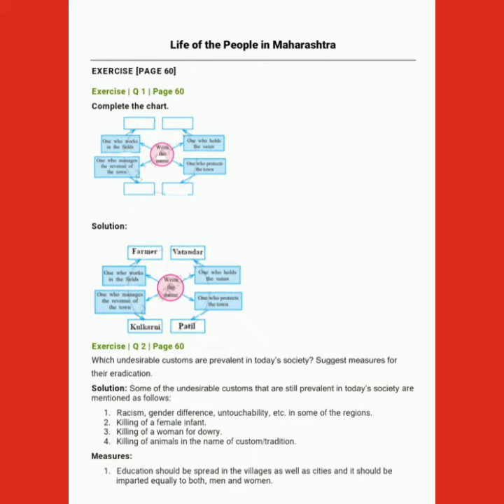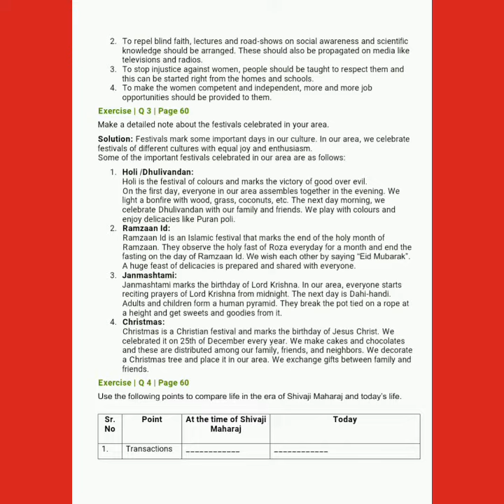History of Std 7 less-11 by Sayed Shazia